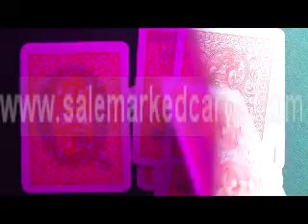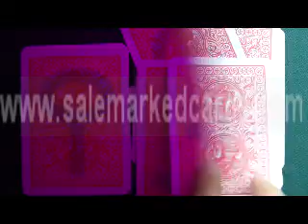MARKED CARDS POKER-Modiano-bike-trophy-red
SKYPE: salemarkedcards
Marked cards is a kind of special tool, which can help you have excellent performance on the poker table. At the same time, if you are a poker fan, owning a pair of fashionable and sophisticated sunglass, not only make you nice, but also can protect you from poker deceit. So if you want to get more professional information about the guidance of poker trick, please contact the supplier of salemarkedcards.